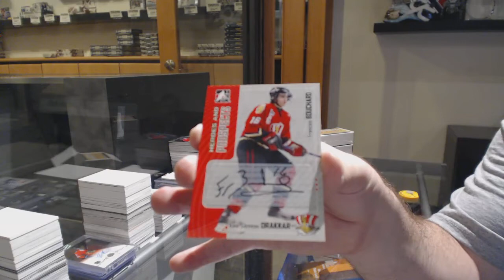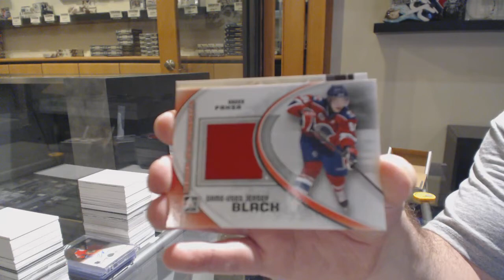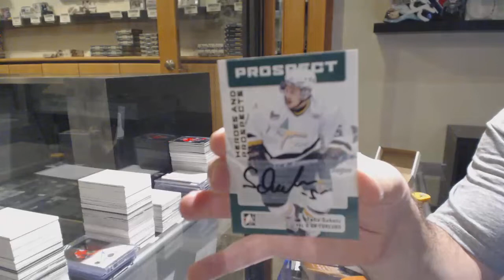Multiple Year ITG Heroes and Prospects Update Set 5 Box Break #2 - C&C GB #11,249